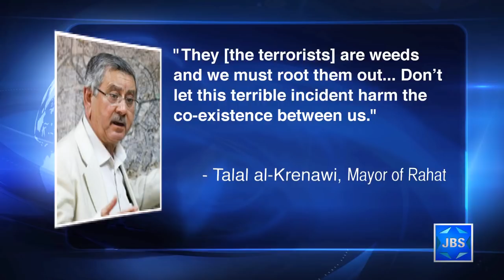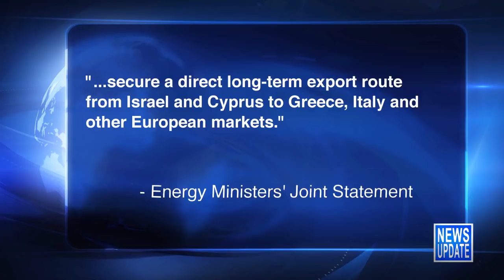JBS News Update - 12/5/17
JBS News Update with Teisha Bader from December 5th, 2017